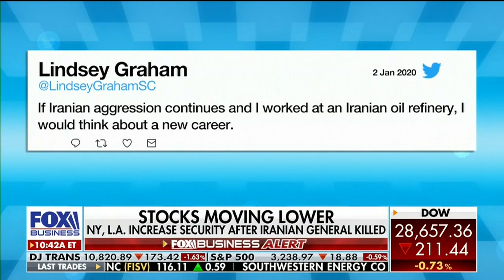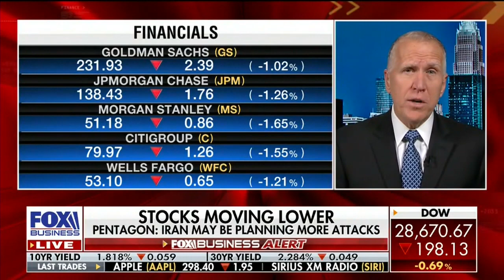Senator Thom Tillis Discusses Iran on Fox Business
Qasem Soleimani was a terrorist who targeted and murdered American troops. The Iranian government should understand that their acts of aggression and terror against American civilians and servicemembers will have consequences.

North Carolina Senator Thom Tillis is committed to preserving the American Dream for younger generations and supports commonsense policies that will generate economic growth and opportunities for working families.

As a member of the Senate Armed Services Committee and Veterans’ Affairs Committee, Thom directly advocates for North Carolina’s rich military tradition, our veterans, and men and women currently in uniform. Thom also sits on the Banking, Housing, and Urban Affairs Committee, and Judiciary Committee.

Thom was born into a working-class family with his father and mother and five siblings. During his childhood, his family was frequently forced to relocate depending on where his parents could find work. After graduating from high school, Thom was unable to afford college, so he took a job as a warehouse records clerk earning minimum wage. He knows firsthand how difficult it is to raise a family while attending school at night, struggling to make ends meet.
Through hard work and dedication, Thom quickly moved up the corporate ladder, earning his degree at 36 and becoming a top-level executive at PricewaterhouseCoopers and IBM. Thom’s 22-year private sector career in technology and management consulting has provided him with a deep understanding of policy-making and the management of complex organizations.

Fueled by a desire to make a difference in his local community, Thom’s involvement in public service began by serving as the PTA president of his daughter’s high school and as a member of the Town of Cornelius Board of Commissioners. In 2006, he was elected to the North Carolina House of Representatives and was selected by his peers to serve as Speaker of the House from 2011 to 2014. As Speaker, Thom played an instrumental role in enacting job-creating policies and reforming North Carolina’s tax and regulatory codes.

Thom lives with his wife Susan in Huntersville, North Carolina, and they are the proud parents of two grown children.